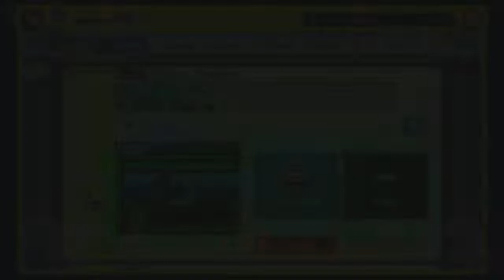I replayed a Mario Maker Troll Level I made over a year ago and it was painful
So I used to be into Kaizo levels and I made this pile of shit as a result. Now after playing mostly Splatoon 2 for about a year, I came back to play this...

Keep in mind that, I didn't actually check the traps and I used the editor only to put me in certain parts of the stage rather than starting over. Hence I fell for just about every trap.

Level ID is at the beginning of the video, so don't ask me for it.